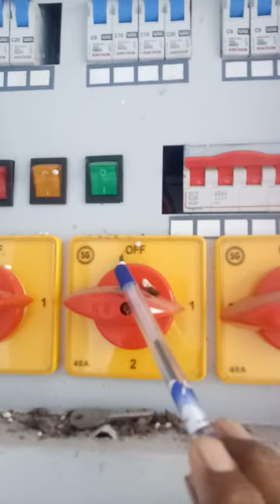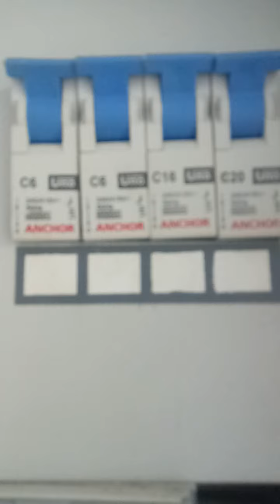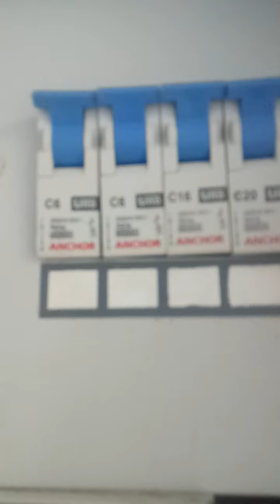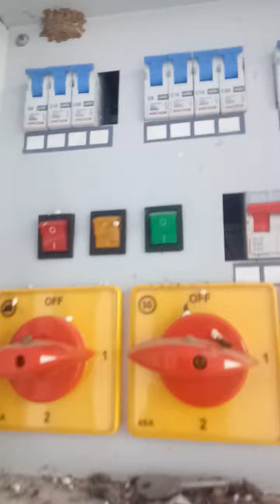MCB - Don't commit this blunder. B or C Curve?